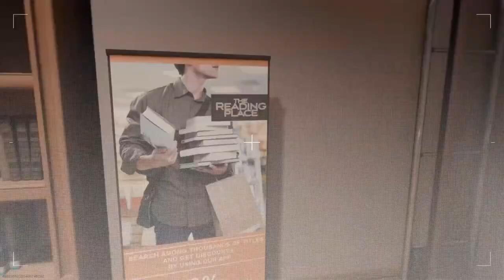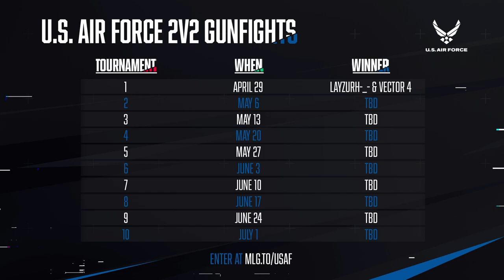Group Stage | London Royal Ravens vs OpTic Gaming LA | Florida Mutineers Home Series | Day 1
The seventh home series of the 2020 Call of Duty League season is live on May 8, 9, and 10 on YouTube Gaming. The Florida Mutineers are virtually hosting the Atlanta FaZe, Paris Legion, London Royal Ravens, OpTic Gaming Los Angeles, New York Subliners, Toronto Ultra, and Minnesota Røkkr in a three-day tournament with 50 CDL Points up for grabs for the winner. Can the Minnesota Røkkr get revenge against the Florida Mutineers? Will the Ravens or OpTic Gaming pick up much needed points after failing to do so at Chicago? Tune in to find out!